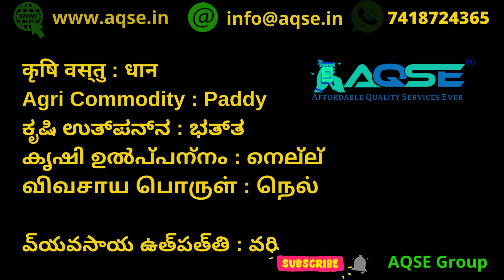ADT 45 Paddy Price | ஆடுதுறை 45 நெல் விலை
கள்ளக்குறிச்சி மாவட்டம் சங்கராபுரம் ஒழுங்குமுறை விற்பனைக் கூடத்தில் ஆடுதுறை 45 நெல் ஏலம்

Sankarapuram ADT 45 Paddy Price On 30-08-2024